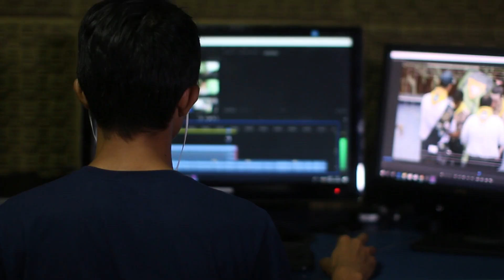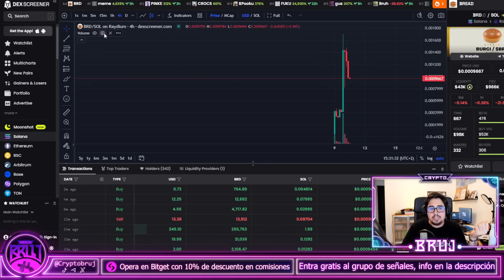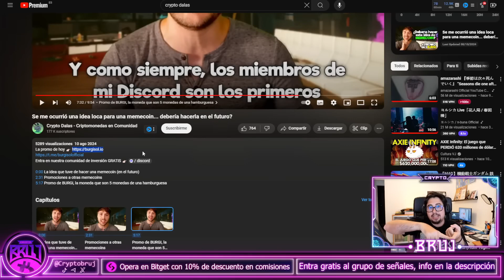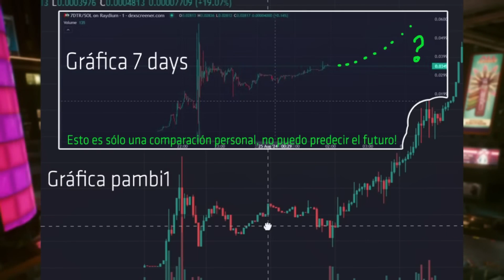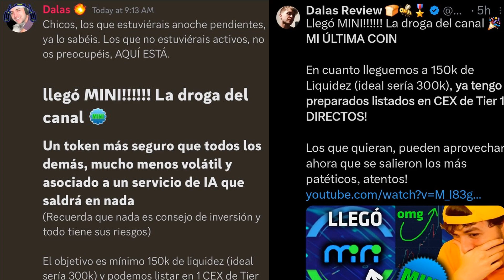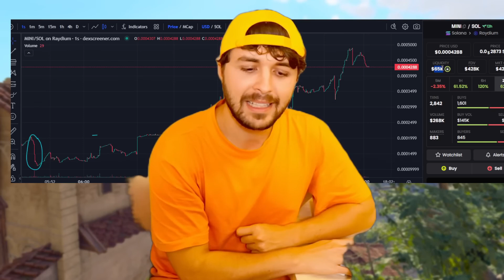Dalas review y su nueva MEMECOIN "MINI" ¿MAS DE LO MISMO O MILMILLONARIOS? |Crypto dalas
En este video hablaremos de la nueva memecoin de dalas y evaluaremos la promesa principal del mismo con el proyecto, comparación con sus otras creaciones y quizás conclusiones finales.
Nota: para los seguidores de este creador que quieran compartir en los comentarios el argumento que se me pasó en el video de quienes tenían en su dominio monedas de 7 days to rug y como compensación por sus perdidas podrán recibir un airdrop de esta (sin comprar nada) o algo así vale resaltar que no importa si hay airdrop o cuantas monedas obtengas si el precio baja al mismo del lanzamiento como con el anterior sigues en perdidas y no es una solución.